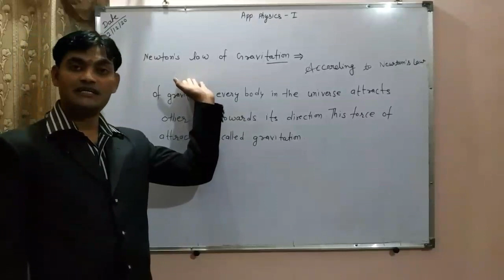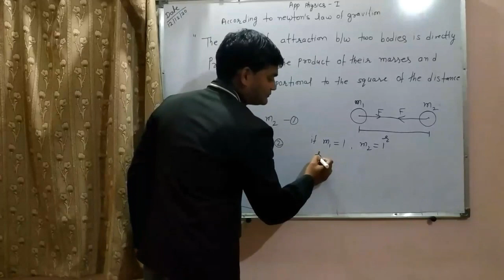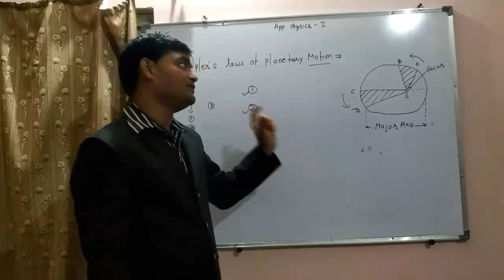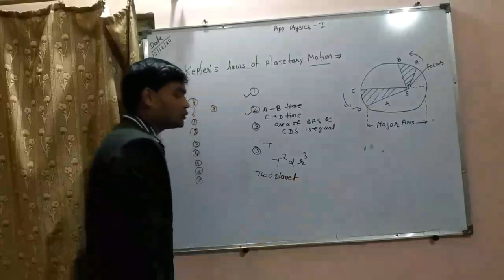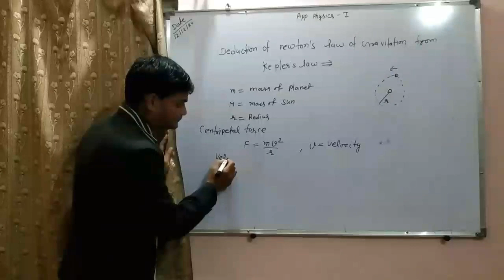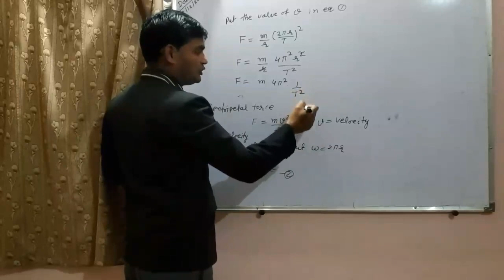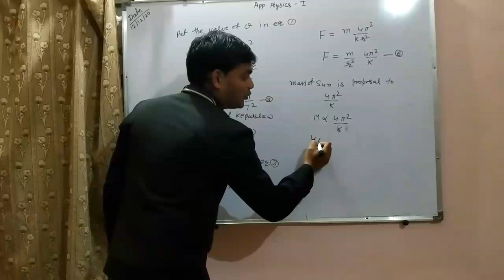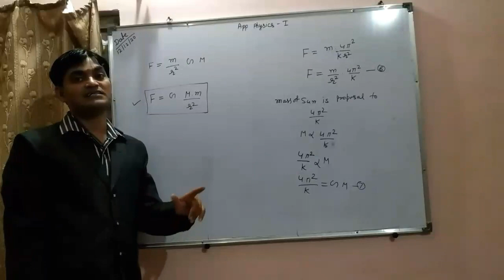NEWTONS LAW OF GRAVITION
Applied physics1